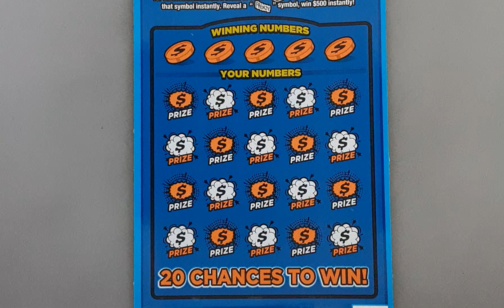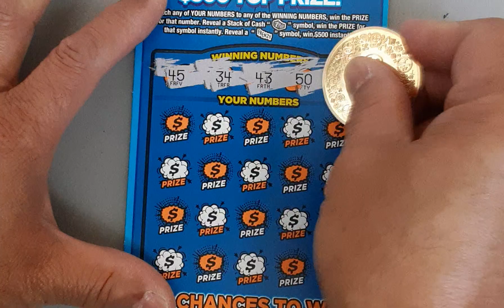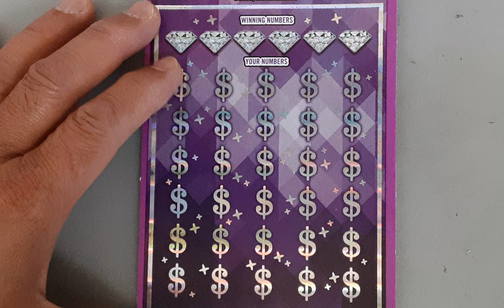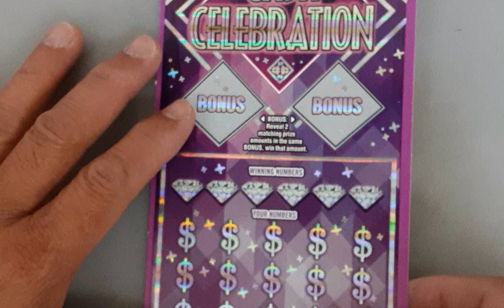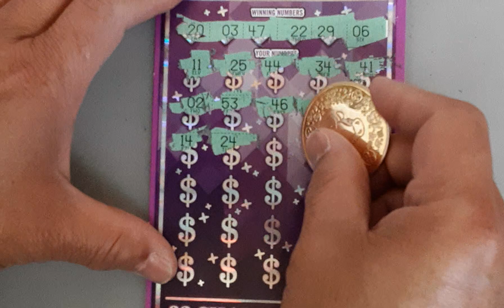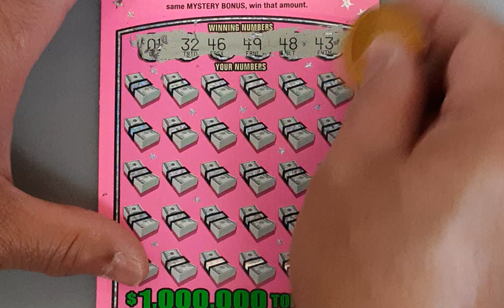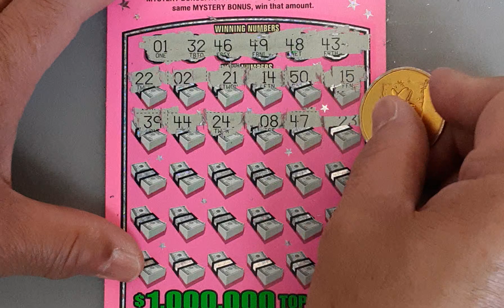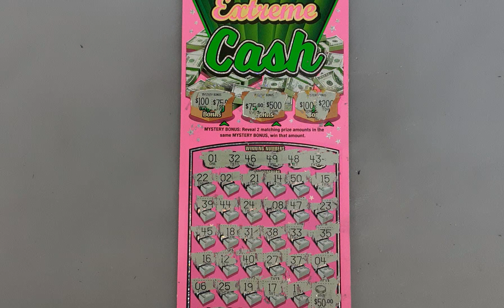SAVED FOR LAST🙂🙂$500 FRENZY, CASH CELEBRATION, EXTREME CASH | Texas Lottery Scratch Off Tickets